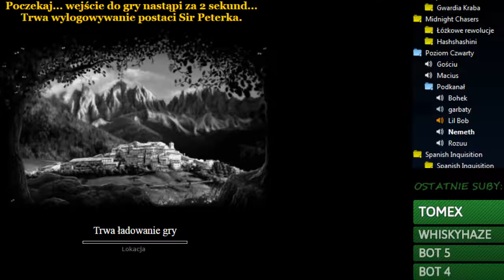[Lelwani] - LIVE - Wieczorne Margonki :D /TS3